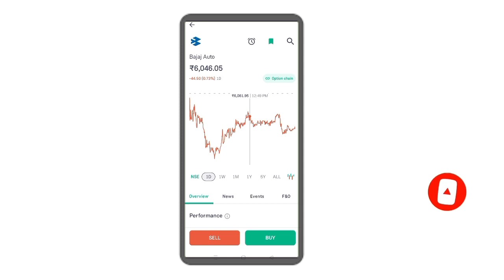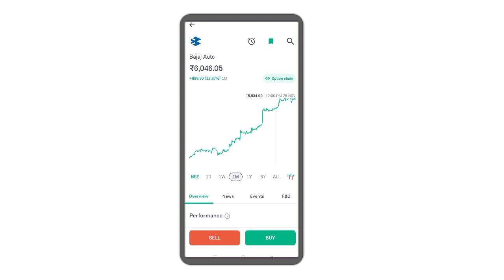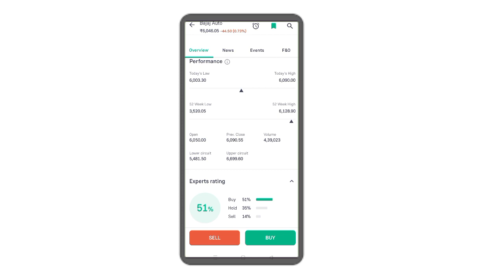bajaj auto share news today l bajaj auto share price today I bajaj auto share latest news today